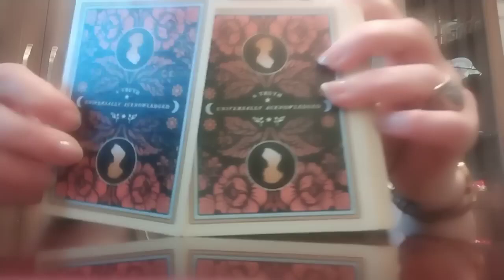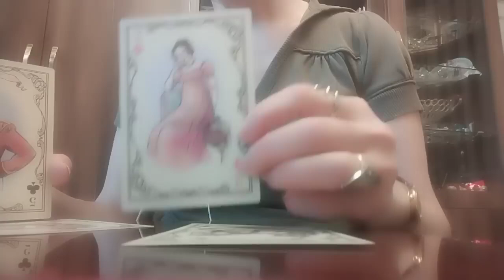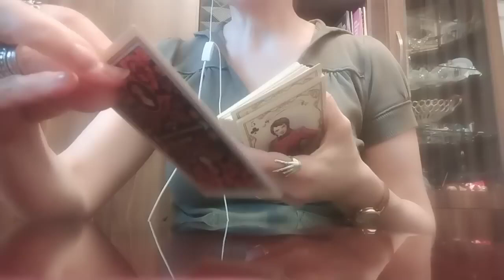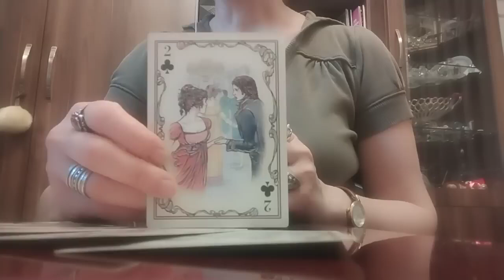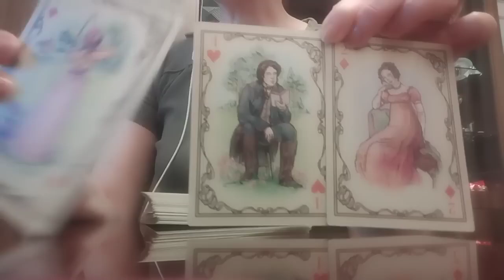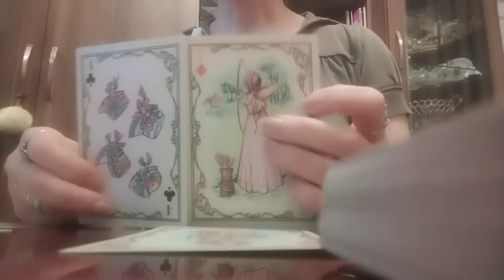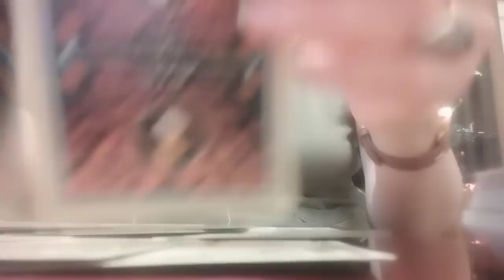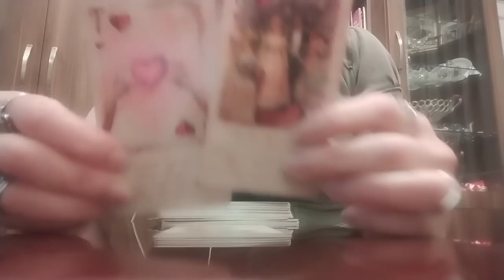რა არის ის, რაც ძალიან მალე მოხდება? რა დიდი ცვლილებებია მომდგარი ბედის კარზე?🃏✨✨✨🃏